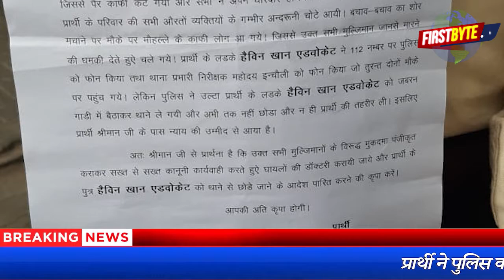हेविन खान: पीड़ित परिवार की कोई सुनवाई नहीं हो रही कप्तान साहब से लगाई न्याय की गुहार|| First byte.tv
पुरानी रंजीश रखने वालो ने किया हेविन खान के घर पर हमला

समरीन के साथ ग्राम के ही विजेंद्र पुत्र शोधन सैनी ने की छेड़छाड़

प्रार्थी ने पुलिस को फ़ोन किया तो पुलिस खुद उसे ही ले गयी थाने

पुलिस ने पीड़ित से तहरीर नहीं ली,उल्टा उस पर ही मुकदमा कर दिया

पीड़ित परिवार की कोई सुनवाई नहीं हो रही है